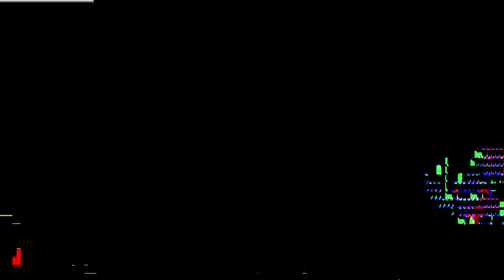PROPHET ANDRIES SEMONO [son of Apostle BJ Makananisa] PROPHESYING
Prophet Andries Semono moves amongst the congregation of Charis Missionary Church ministering accurate prophecies and deliverance by the Spirit of the Lord, revealing the mind of God over areas and relations of their lives and delivering those under bondage.